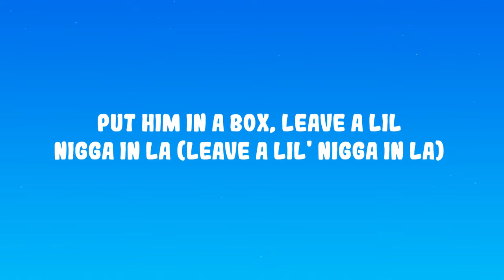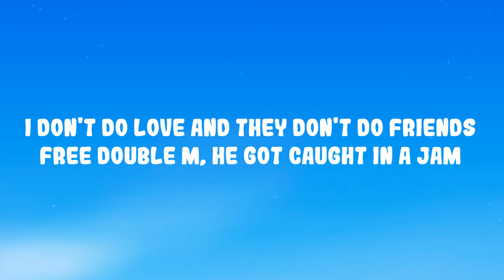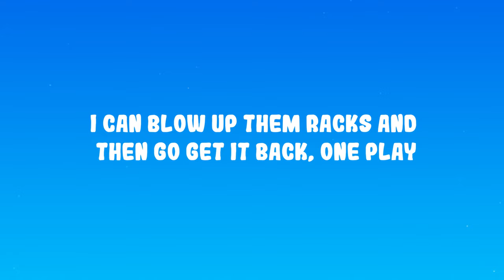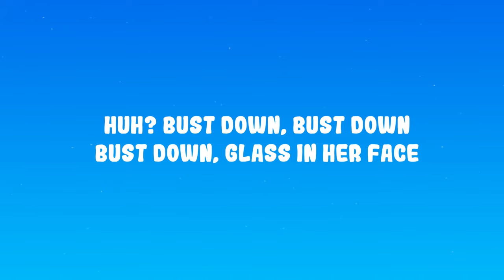A Boogie Wit Da Hoodie - Steppas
Step in that big white, his nose okay (Okay, okay)
Hit him where it hurt, leave him in the dirt, dirt base (Leave him in the dirt, dirt base)
Switchers and choppers, penthouse full of grenades (Woah)
She rockin' on my ice and I'm fuckin' on this bitch all day (This bitch all day)
Put him in a box, leave a lil' nigga in LA (Leave a lil' nigga in LA)
Huh? Woke up in apartment, all you see is yellow tape (All you see is yellow tape)
Huh? Bust down, bust down, bust down, glass in her face (Bust down, bust down, glass in her face)
Yeah, I Chrome Heart your baby mommy body, you call her bae (Woah), damn

Back in my bag in the Chrome Heart mess
I just stretched the 'Rari 'cause the bitch too fast
She broke my heart, pieces Eliantte glass
Hit the strip club and I'm comin' right back (Yeah)
I just bought a SIG and it got kickback
Check out the fridge in the new Maybach
Klu Klux diamonds on the top of my hands
Got her on her knees and she not prayin'
Takin' Adderall 'cause I don't do Xans
Heard the AP gotta make the bitch dance
Makin' blue faces, fuck is you sayin'?
Styrofoam cup, throwin' up a few bands
Shoot up the funeral, shoot out the van
Shoot up the funeral, hit up your mans
I don't do love and they don't do friends
Free Double M, he got caught in a jam

All I know is gas, no brakes
Lil' bro caught a body with a mask on tape
I was in the penthouse countin' cash all day
With a strap on my lap, can't light, no way
With a baddy I hit up for Addy
I blew out her back, she like, "Take me to Saaks, okay"
It ain't nothin' to get what you want
I can blow up them racks and then go get it back, one play
With the wolves [?], like I'm [?]
And your lil' niggas spent what you did body
If I fuck on this bitch, he gon' cry 'bout it
Fall in love with that pussy, don't die 'bout it
I fill up double-R truck, soon as I hop out it
They look at me like I'm cock out it
Takin' these drugs, I'm startin' to feel like I'm psychotic
Addys and Percs in my Star pockets